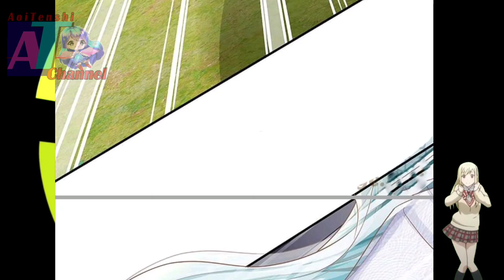Broke The Prohibition || Immortal Reverence Dad Ch 242 English || AT CHANNEL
COPYRIGHT / LICENSING